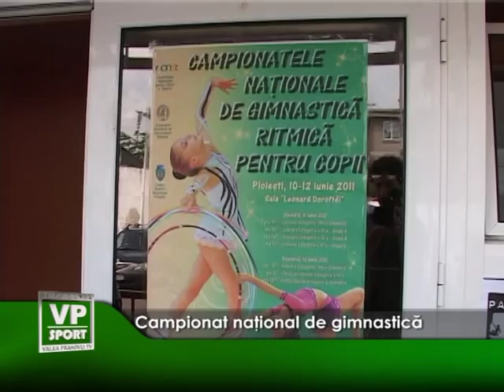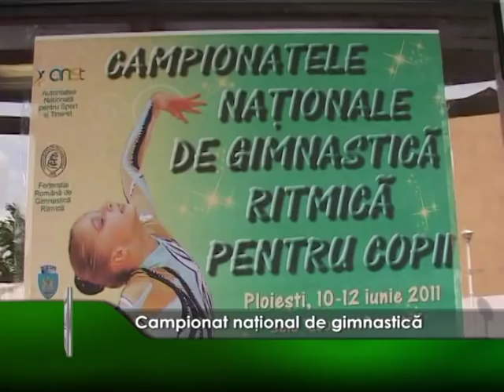Campionat national de gimnastica bun